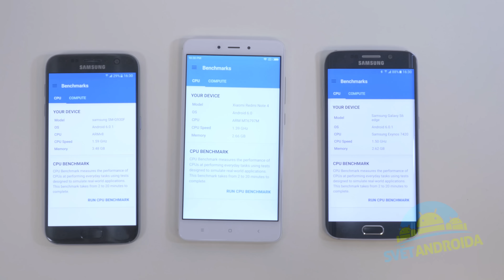Samsung Galaxy S7 vs S6 Edge vs Xiaomi Redmi Note 4 - Geekbench 4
Mrkněte na naše srovnání iPad OS vs Android 🍏